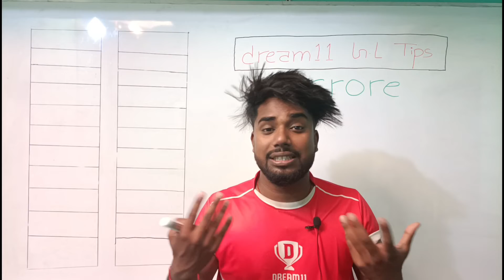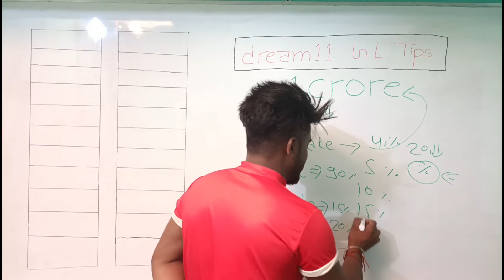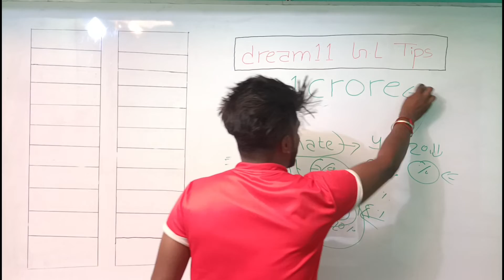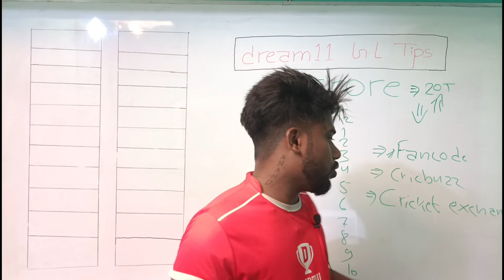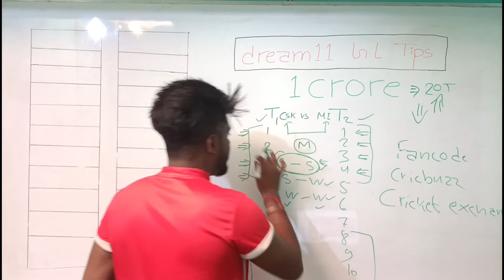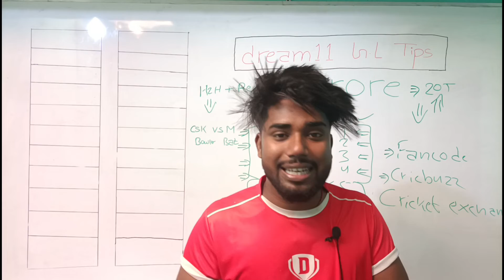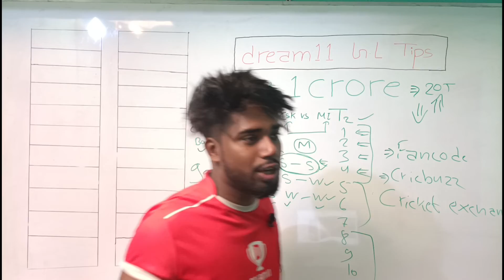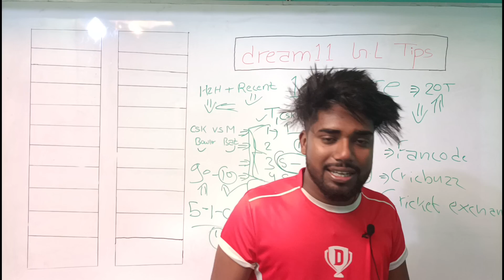DREAM (ड्रीम ) GRAND LEAGUE जीतने का सबसे LOGICAL VIDEO (लॉजिकल वीडियो) || DREAM TIPS & TRICKS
Dream11 (ड्रीम 11) में Grand League टीम कैसे बनाये , Dream11 Winning Tips & Tricks , ड्रीम11 Logic , Grand League Team Kaise Banaye , Maths Formula Dream 11 , DREAM11(ड्रीम11) GRAND LEAGUE जीतने का सबसे LOGICAL VIDEO ,  (लॉजिकल वीडियो) ,

Note- agr link kaam nahi kar raha hai to telegram par search karo @skillgurujiofficial

Related Teg-
dream11 से फ्री में पैसे कैसे कमाए
dream11 में फ्री में टीम कैसे बनाएं
dream11 में आईपीएल कैसे खेलें
आईपीएल से पैसे कैसे कमाए
how to create free dream 11 team
free me ipl kaise khele
dream 11 invitation code
dream11 official app
mobile me ipl kaise khele
IPL me team banakar paise kaise kamaye
ipl free me contests join kaise kare